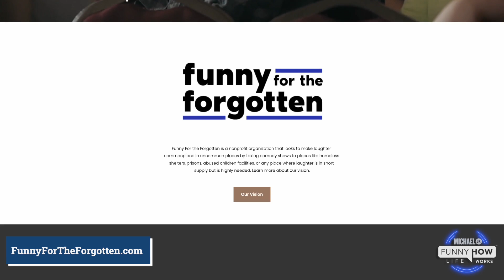Infidelity Part I (w/ Chris & Mary Kuti)| Michael Jr.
Join Michael Jr., Kyle, and special guests Chris and Mary Kuti, worship artists and speakers. Michael and Kyle learn about how a marriage can overcome infidelity, what leads to those situations in the first place, and how their commitment to God and each other kept them together through it all. It's funny how life works with infidelity.

Have you left a question for Michael Jr. yet?

Storytime with Michael Jr.
Get ready to laugh and be encouraged! Spots are limited - join Michael Jr. as he shares impactful stories from his new book, Funny How Life Works.

Free Chapter
You can download a free chapter from Michael Jr.'s new book

When you become one of our patrons, or what we call an Opener, you are joining a strong and exclusive community who have early access to some really cool perks.

We really do read them. Your review could be featured in an episode and read by Michael Jr.

As a thank you for listening, we want to hook you up with Michael Jr.'s comedy CD, Funny For a Reason at whatever price you want. Click the link, name your price, and keep laughing.